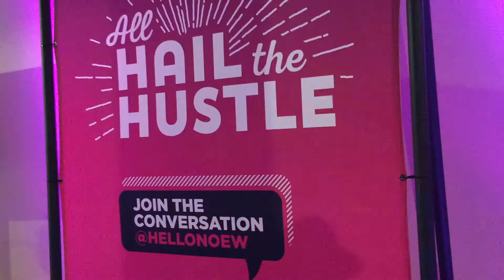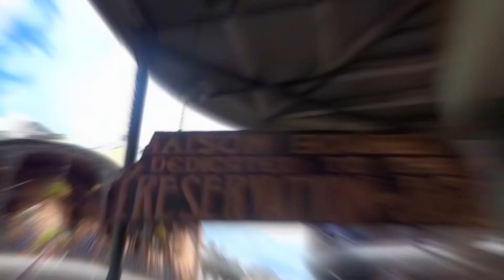NOEW Week 2016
Creativity, growing businesses, an even hotter food scene, an evolving education system and the never give up American spirit are now flooding the streets of New Orleans.